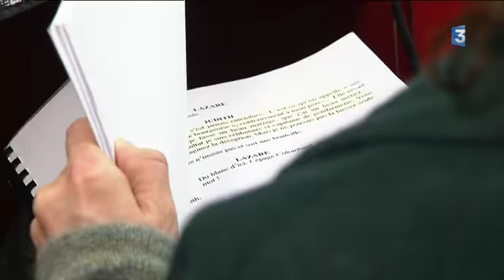"Meurtres en pays d'Oléron" en tournage sur l'île avec M. Cymes et H. Seuzaret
Un reportage d'E. Eugène-Mormin, M. Millet et S. Renault avec les interviews de Michel Cymes, médecin et comédien et d'Hélène Seuzaret, comédienne.